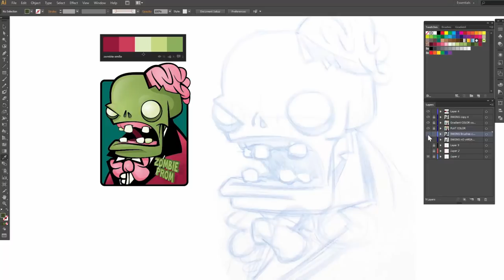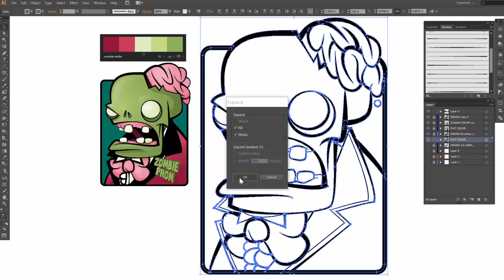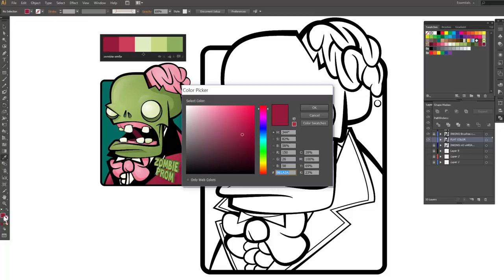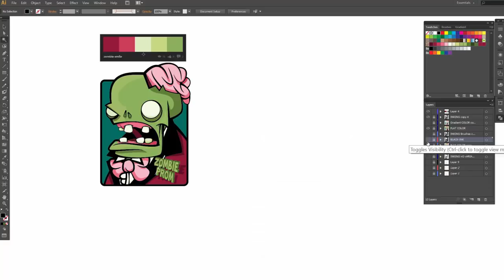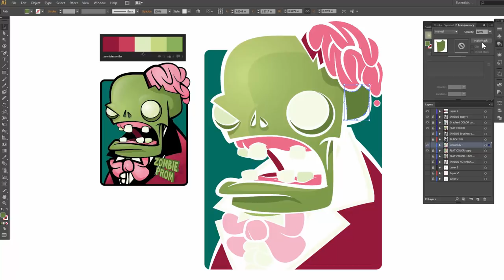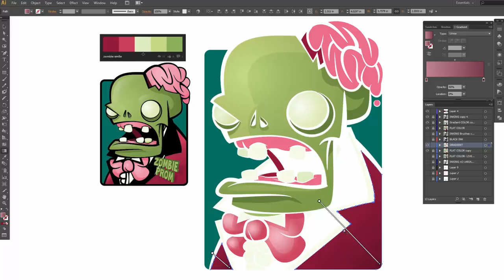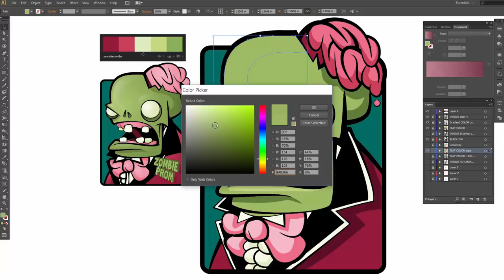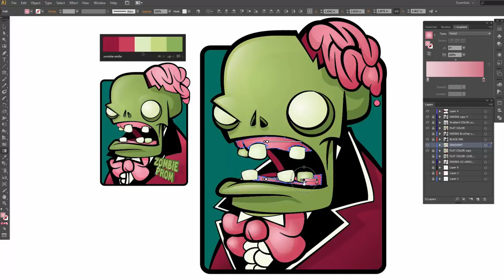Adobe Illustrator Tutorial using Live Paint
In this Adobe Illustrator Tutorial, we will be going through how to color using Live Paint Bucket, Knife Tool, and Gradients. I highly recommend using the Live Paint Bucket Tool, it will feel just like the Point and Click version in Adobe Illustrator. Remember to Select All, Object - Live Paint - Make. Coloring will take place after we have applied and edited our Brushes Layer.

(1): Apply the Building Tools and Options in Adobe Illustrator.
(2): Apply Line Variation along with Live and Expanded Editing Tools.
(3): Apply Color, Values, and Gradients using Advanced Coloring Techniques.

BEGINNER GUIDES: Many of our tutorials will follow an easy process for creating artwork in Adobe Illustrator. If you are new to Adobe Illustrator, start with Beginner Guides or Illustrator Tutorials. Understand how to apply the Primary Building Tools and Options in Adobe Illustrator.

ILLUSTRATOR TUTORIALS: I have organized tutorials by core areas of your Workflow: Building, Editing, and Coloring. Pay attention to the Sequence of Events and Tool Options related to building a "Routine" or "Workflow." Understand how to apply Building, Variation, Editing, and Advanced Color Techniques.

DOWNLOAD BRUSHES: Adobe Illustrator Brushes are my go-to for Professional Logos, Cartoons, Mascots, and Branding. Brushes include our Cartoon, Comic Strip, and Vintage Mascot Libraries. Once you have downloaded and extracted the Folders, Brush Libraries are ready to be used in Adobe Illustrator.

DIGITAL DOWNLOADS: Many of you are looking to download our Brushes and Resource Folders. Digital Downloads will come as Zipped Folders. Once you have downloaded and extracted the Resource Folders, they are ready to be used in Adobe Illustrator.

Copyright & Legal: All characters, artwork, and tutorial videos are copyrighted by Jason Secrest. This applies to any derivative work created from the tutorials and characters.